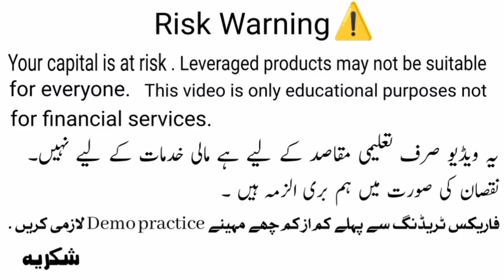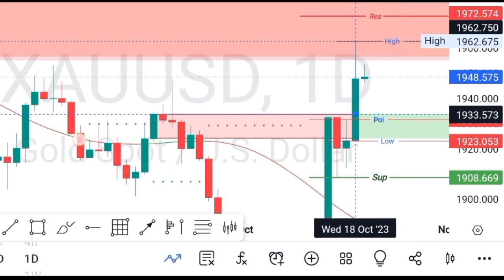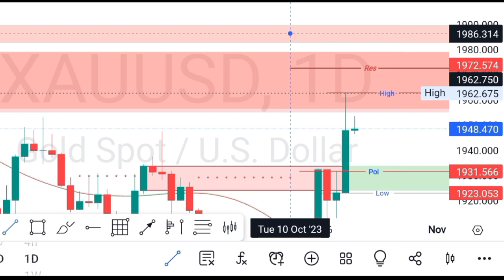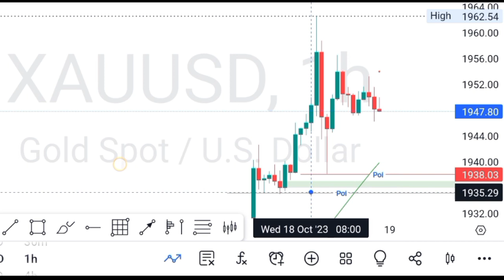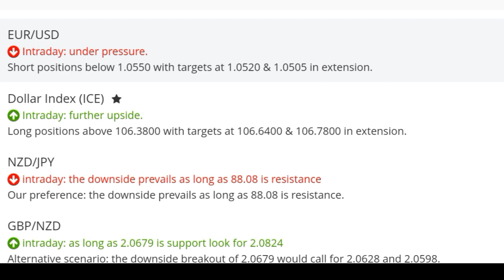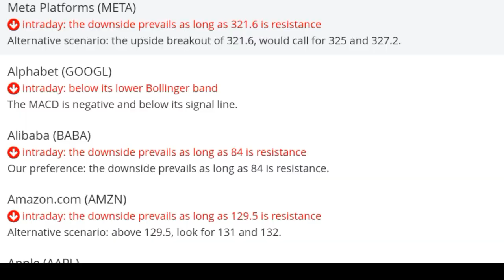|GOLD | XAUUSD | COMMODITIES | INDICES | CRYPTO | POPULAR PAIRS | STOCKS | 19 - OCT -23 | اُردو |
Dear Traders,

My trusted  brokers👇

💰XM  (mother of brokers)

Z8795338-a01

Exness Registration code 👇
p2n9d0x014

forex gold signals today,xauusd analysis today,